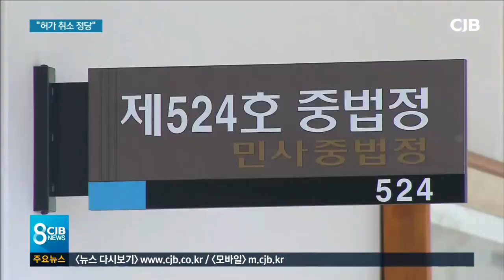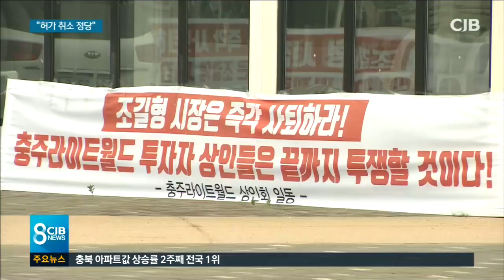* "라이트월드 허가 취소 정당" *